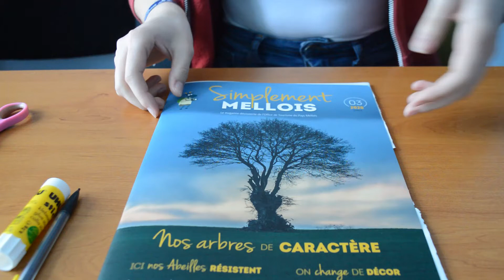Tuto Méli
Fabriquez votre propre Méli en papier !